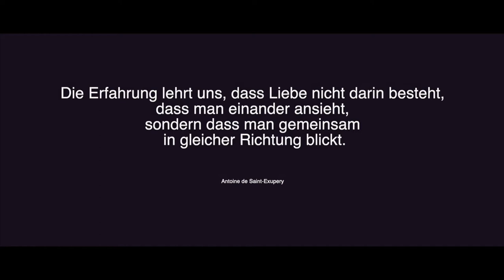Hochzeit in Nürnberg von Julia und Ümit / Hochzeitsvideo / L. Lutzner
Ein tolles Video einer wundervollen Hochzeit an einem See in Nürnberg.
Hochzeitslocation: Großer Dutzendteich / Bootshaus Nürnberg.